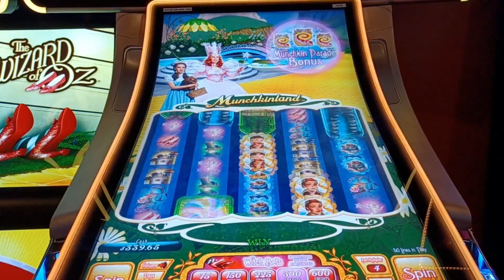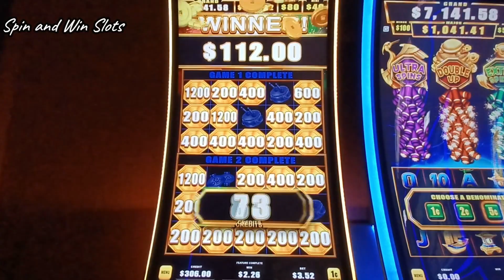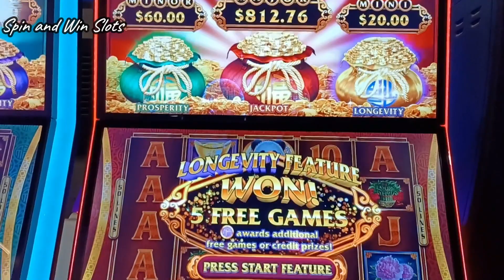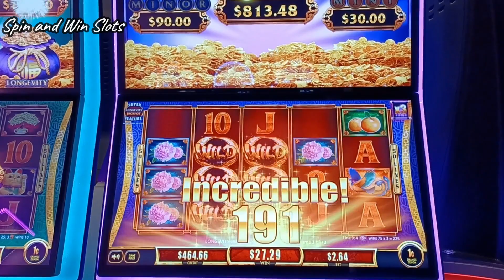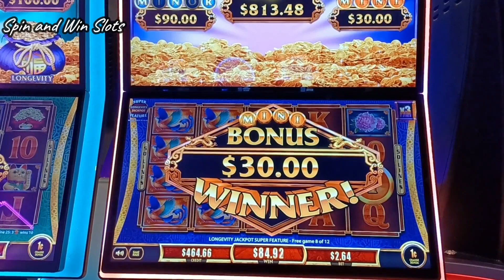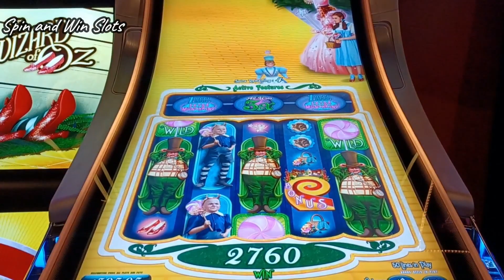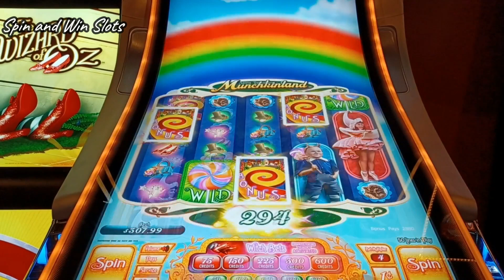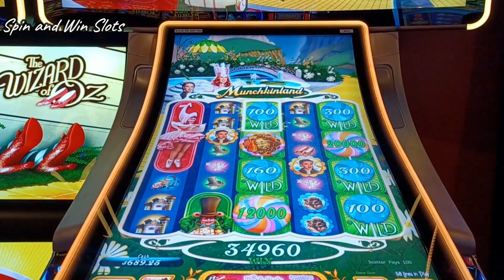Fu Dai Lian Lian 2 Bags with The Wizard of Oz and The Fireworks Game casino #2023 #2022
You will be notified when we release our videos.

Playing a few different machines - Fu Dai Lian Lian, The Wizard of Oz and The Fireworks Game